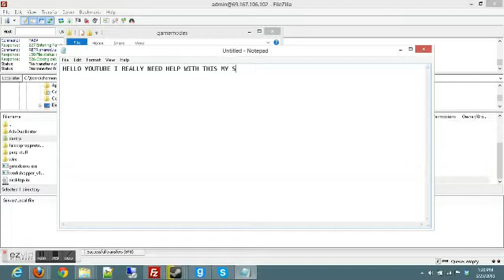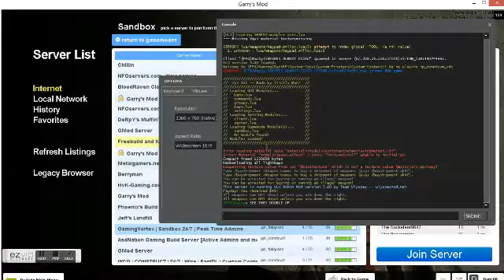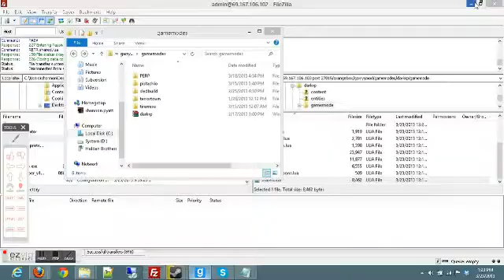DarkRP shared.lua error (PLZ HELP)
I have this really wierd error in my server will someone please help me also to help me even more just add me on steam (PFG)Wacky also you can check out PFG Gaming also we need a good lua coder if you can help please tell me thanks "PFG Gaming" [FIXED]